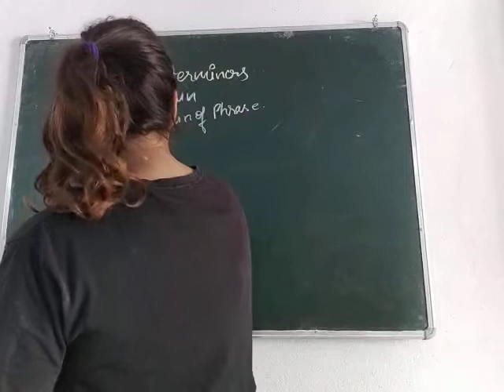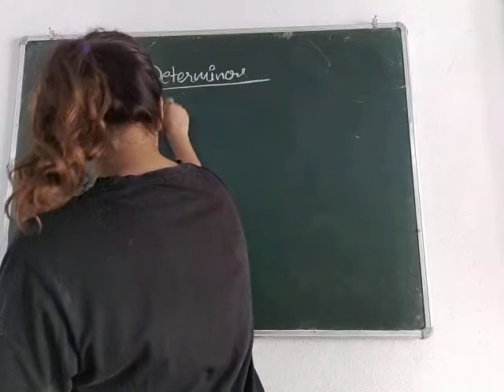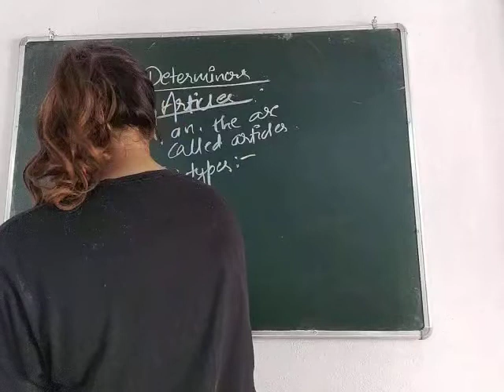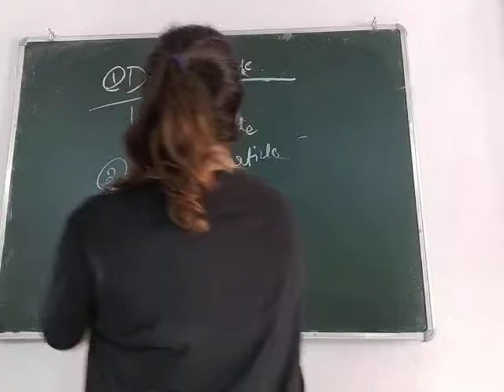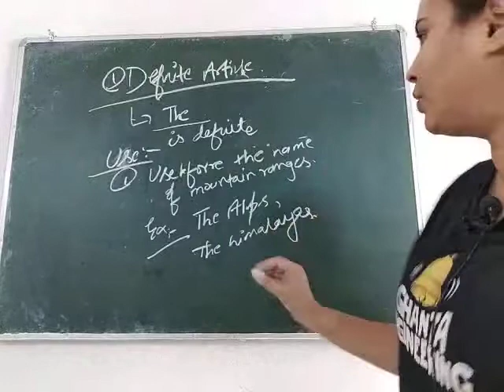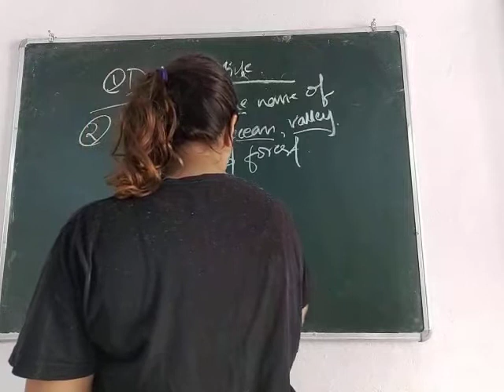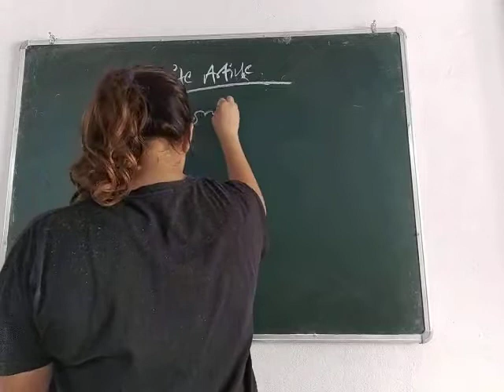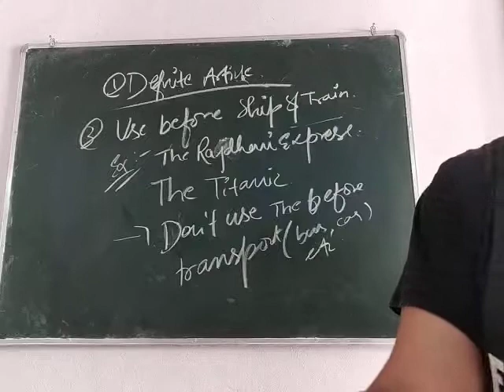English Class VIII